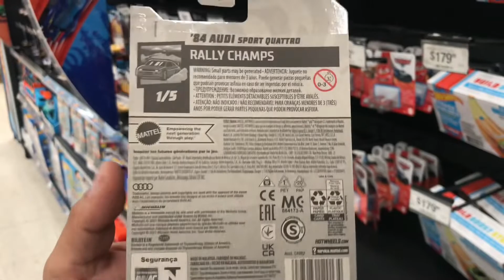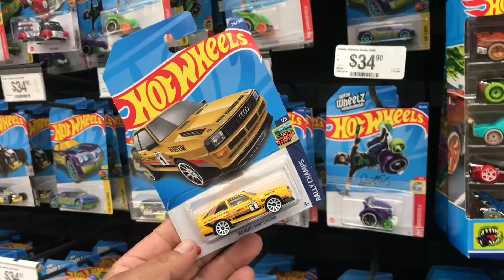Buscando el ‘84 AUDI Sport Quattro rally champs Hotwheels